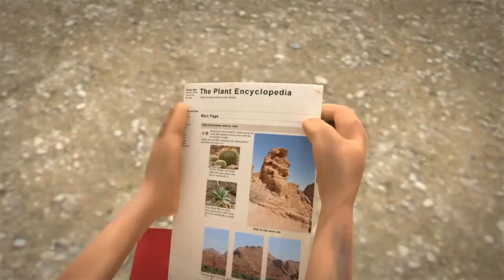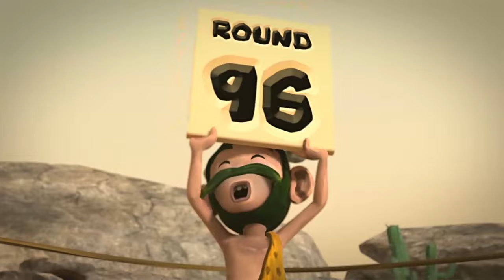Oko Lele — Special Episode ⚡ Snowball Blaster 3 ⚡ Cartoon For Kids Super Toons TV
Oko Lele Special- Snowball Blaster 3 ⚡ Funny animated short that makes you laugh.
⚡ Oko Lele - CGI animated short about adventures of  Jamie, Oko, Lele and their friends!

🦕 Oko Lele is an animated series that tells stories of Jamie teleports back in time to the Stone Age through a mysterious portal. He meets two cavemen Oko and Lele, together they try to survive in the world full of dangers. Enjoy the funniest cartoons ever

😎Welcome to the official Super ToonsTV on YouTube. Enjoy may animated series, new cartoons, shows and other interesting content on our channel